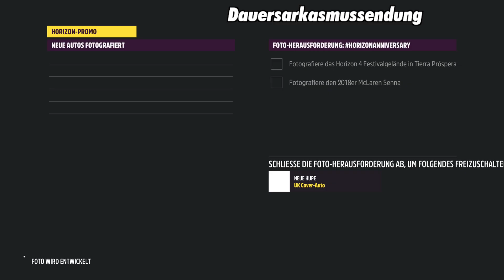Series 13: Frühling/Hitzezeit Festival-Playlist [03.11.2022]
Spiele: Forza Horizon 5